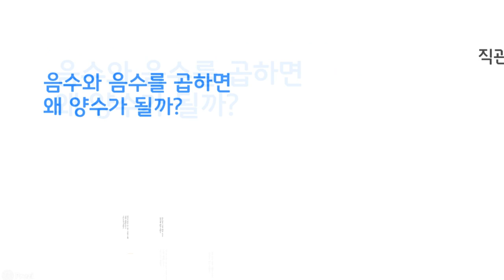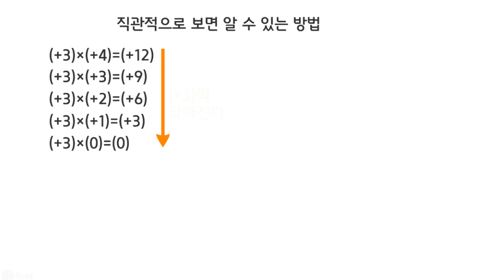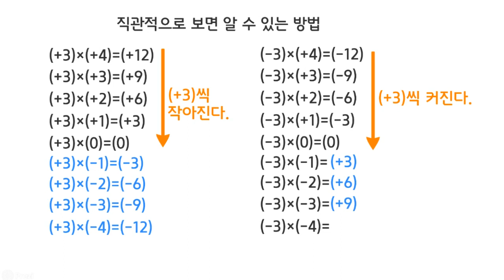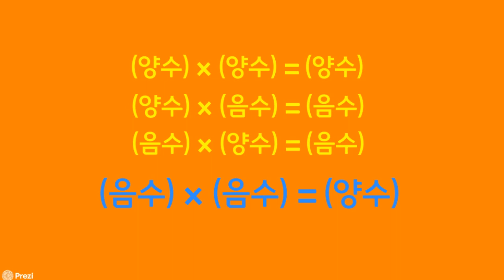음수와 음수를 곱하면 양수가 되는 것을 눈으로 보세요. 보면 저절로 이해가 되는 부호가 다른 수들의 곱셈입니다. 복잡하게 생각할 필요없습니다. 그냥 보면 알죠!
경험으로 알려주는 수학, 수학적인 원리보다는 직관적인 이해로 교육과정에 충실한 설명을 해 드립니다.
안녕하세요. 유진기선생의 수학강의를 공개하는 온라인 무료 학습의 장 , Lucid Ryu채널에 오신걸 환영합니다. 이 채널은 출판사나 온라인 강의 회사가 운영하는 곳이 아니라 30여년 동안 학생들을 가르친 개인이 운영하는 온라인 학습의 터전입니다.
세상은 거대한 힘에 의하여 변하는 것이 아니라 보잘 것 없는 작은 일로 인해 변하게 됩니다. 규칙적이고 꾸준한 노력으로 점점 늘어가는 자신의 수학 실력을 느껴보시길 기대합니다. 포기하지 않고 노력하는 한, 반드시 당신의 수학 실력은 지금보다 나아질 것입니다. 함께 열심히 공부해봅시다.
                                                -  Lucid Ryu 유진기 선생 -

채널 관련 링크를 모아두었습니다.
1. 구독자들이 카톡처럼 문제 사진을 올리는 방법으로 쉽게 질문할 수 있는 플러스친구 Math Cafe 링크주소입니다. 친구등록하고 질문하시면 1:1답변을 해드립니다.

2. 구글클래스 무료강좌를 수강하면서 자료를 다운받을 수 있는 학년별 링크
[중등시험대비 클래스] - 시험기간 1달전부터 시험이 끝날 때까지 항상 운영하고 있으며, 2021년 7월현재 200여명의 많은 학생들이 함께 공부하고 있습니다.

[중등부 학기별 학습과정] - 2학기 과정은 정리중입니다. 주간학습단위로 많은 학생들이 지금 함께 공부하고 있습니다.

[초등부 학기별 학습과정] - 학생이 스스로 공부하거나 부모님이 수업연구를 할 수도 있는 학습방입니다. 문론 공부하는데 도움이 될만한 자료들이 공개되어 있습니다.

초, 중등 학생들을 위한 창의사고력 수학프로그램을 맴버십전용 프로그램으로 운영할 계획입니다. 초등, 중등, 수학교사를 위한 등급에 맞춰 운영될 예정입니다. [2021년12월 31일까지는 영상을 전체공개로 할 예정]

[직접 입금하실 수 있는 기부계좌번호]
 KEB 하나은행  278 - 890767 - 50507 예금주 유진기